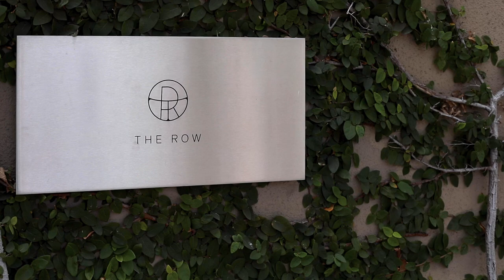Montalba Architects: The Row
Montalba Architects - "The Row's first flagship store embodies the essence of California Modernism by blending interior and exterior spaces. The gallery-like interior is retail focused with a residential-infused spirit.

Slipping through the double-height entry courtyard, customers are pulled through an over-scaled glass door featuring a custom bronze logo knob and into the foyer, which looks out onto the pool lounge. Natural light floods into the galleries flanking both sides of the pool through operable floor-to-ceiling structural glass doors and a new 25-foot-long skylight. Custom brushed stainless-steel garment rails line the edges of the space, complimented by custom steel-blade shelving for bags and shoes. Tung-oiled walnut display pieces inset with pigskin panels float in the hallways between the galleries and salon."